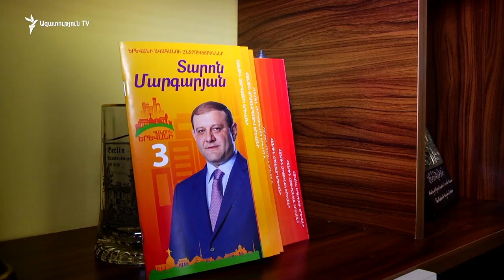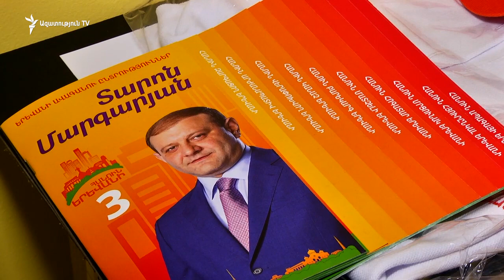Հանրապետականը այլ կուսակցությունների ներսում մատ երբեք չի խառնել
Իշխող Հանրապետական կուսակցության փոխնախագահը «Ազատության» հետ զրույցում մեկնաբանում է «Ծառուկյան» դաշինքի մանդատների շուրջ ստեղծված սկանդալը: